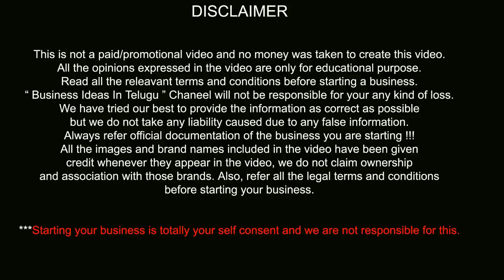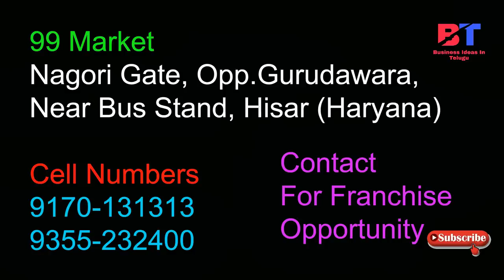బిజినెస్ ! Small business ideas! New business idea's! business ideas ! Low Investment Business Idea